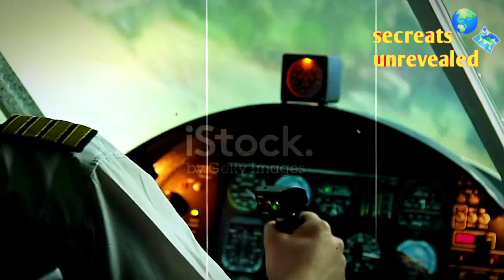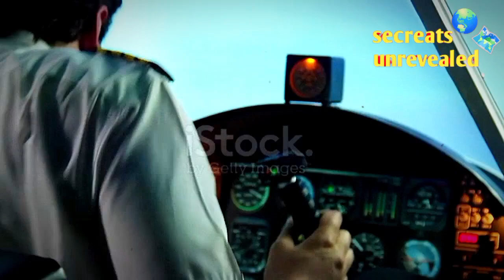biggest aeroplane mystery : जब हुआ plane 300+ यात्री के साथ रहस्यमयी गायब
The Malaysia Airlines Flight MH370, which disappeared on March 8, 2014, is one of the most perplexing mysteries in aviation history. The flight was en route from Kuala Lumpur to Beijing with 239 people on board when it vanished from radar screens and lost contact with air traffic control.

The search and rescue operations were immediately initiated, but despite extensive efforts, no wreckage or significant clues were found for several months. The search area covered vast stretches of the Indian Ocean, making it one of the most challenging and costly aviation search operations in history.

Various theories and speculations emerged about the disappearance of MH370, ranging from mechanical failures and pilot suicide to hijacking and terrorism. The lack of concrete evidence fueled numerous conspiracy theories, making the incident even more enigmatic.

In July 2015, a piece of wing debris washed up on Réunion Island in the Indian Ocean, and it was later confirmed to be a part of MH370. Over  years, more debris linked to the flight was found in other locations. Despite these discoveries, the main wreckage and the exact cause of the plane's disappearance remain elusive.

The mystery of Malaysia Airlines Flight MH370 continues to intrigue the world, and it serves as a stark reminder of the challenges faced in aviation safety and accident investigation. As of my last update in September 2021, the investigation was still ongoing, but no definitive answers had been found.

mh370 documentarymh370 crash locationocean infinity operationsmalaysian flight mh370 plane foundflight 370 cockpitflight 370 disappearanceflight mh-370 की पूरी कहानीmalaysia airlines flight 370ghost plane mh 370storyinvestigationwhere is mysterious flight mh 370mysterious mh 370 flightmh 370 flight..